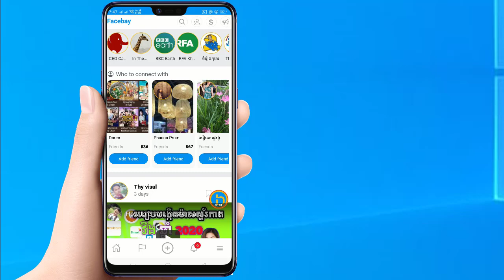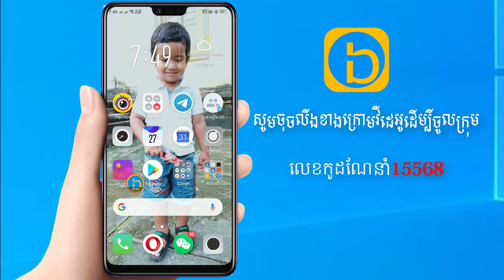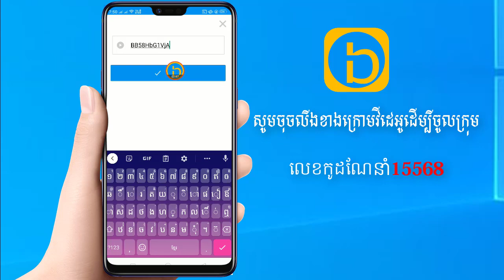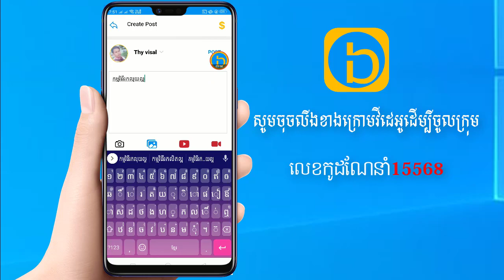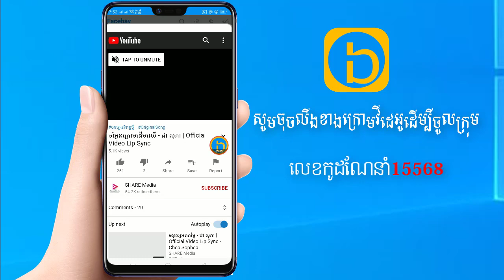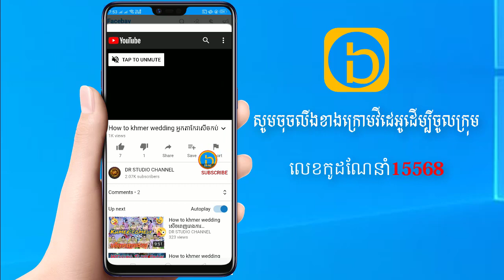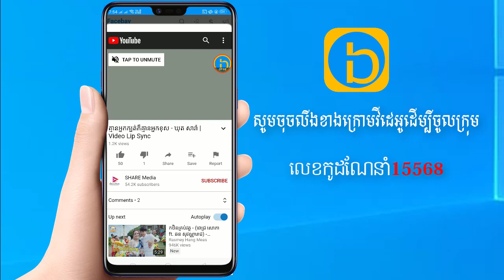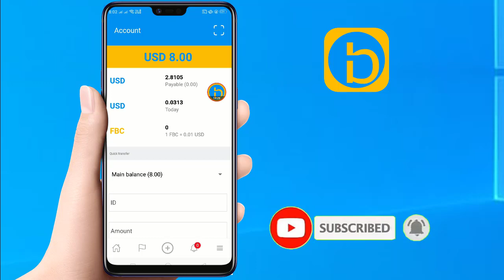Wow! រកលុយបានកានតែលឿនជាមួយកម្មវិធីfacebayលុយឡើងដូចព្យុះ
1. How to use KineMaster
2. How To Make Intro
4. How To Make Money Online
5. How To Create Wallet Online
6. Earn Money On YouTube
7. Another Videos...

ខ្ញុំសូមអរគុណចំពោះពុកម៉ែបងប្អូនទាំងអស់គ្នាដែរបានទស្សនាវីដេអូរបស់ខ្ញុំ
Thanks